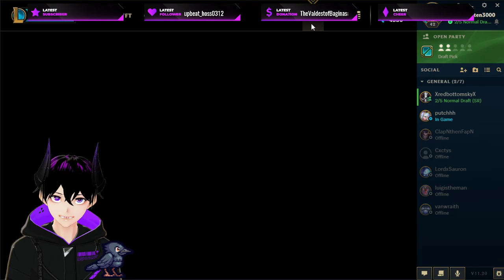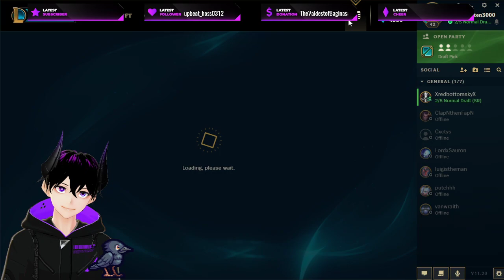League of Legends - 10/07/2021 - Doomageddongaming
League of Legends streamed to Twitch.
Players: Doomageddongaming
Rating: T: Alcohol Reference, Blood, Fantasy Violence, Mild Language, Mild Suggestive Themes